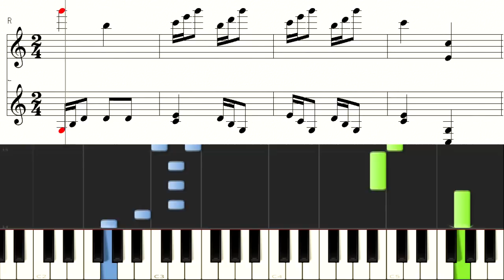Burgmuller 11 La Bergeronnette ブルグミュラー せきれい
奏でてみようよシリーズ